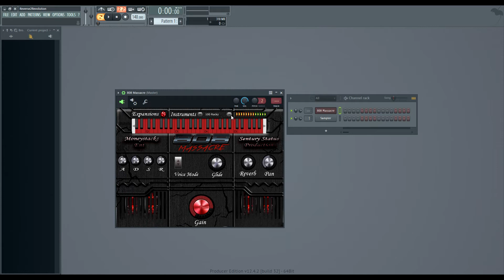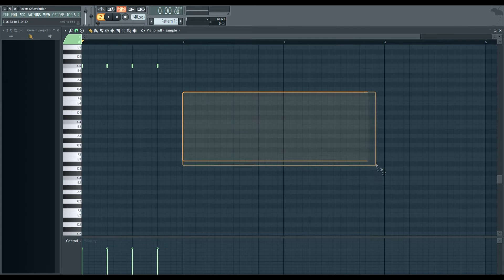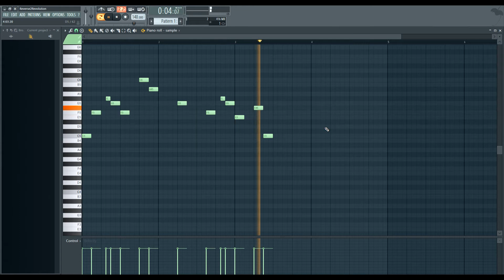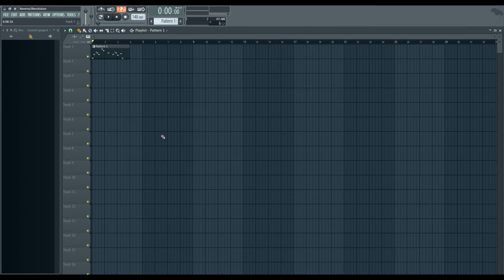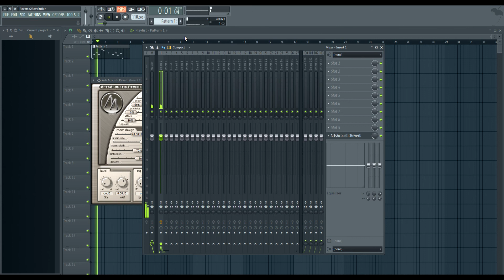#1 Основы FL Studio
Если есть вопросы  пишите мне либо в комментарии, в группу вконтакте и в дискорд!